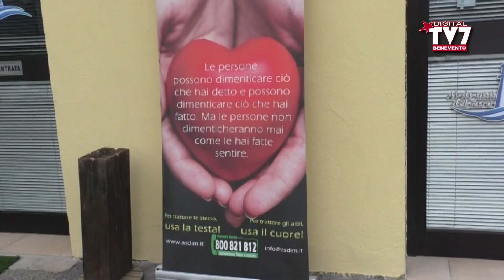AsDIM, INAUGURATA NUOVA SEDE CON STUDI MEDICI ASSOCIATI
Il Sindaco del capoluogo sannita, on.le Clemente Mastella, ha tagliato il nastro in occasione dell’inaugurazione dei nuovi locali della sede dell’ AsDIM (Associazione Diabetici Italia Meridionale) “Al di qua del Faro”, ubicata alla contrada San Chirico – plesso DG Garden – di Benevento, assieme al presidente dell’Associazione, Annio Rossi.
Alla cerimonia di inaugurazione sono intervenuti la senatrice Sandra Lonardo, il consigliere regionale Gino Abbate ed il Presidente facente funzione della Provincia di Benevento Nino Lombardi.
“La nostra Associazione – ha dichiarato Rossi – intende realizzare un progetto di rilancio sul territorio delle attività di prevenzione legate alla malattia del Diabete. Nonostante il momento particolarmente complesso, la AsDIM dopo circa quattro anni di attività e con il supporto delle Istituzioni, del Volontariato e di luminari della Medicina ha ampliato la sua rete di associati sul territorio fornendo loro, a titolo gratuito, assistenza, screening e consulenze mediche specialistiche. In virtù di questo l’Associazione ha ampliato la propria sede all’interno della quale sono stati allestiti anche studi medici.”
Ascoltiamo i dettagli nell’intervista di TV7.